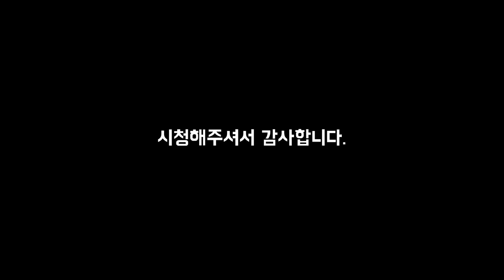RS-97 게임기에서 즐기는 오락실 추천 게임